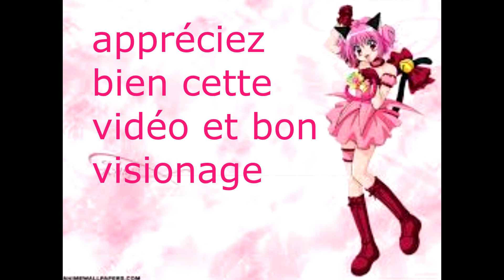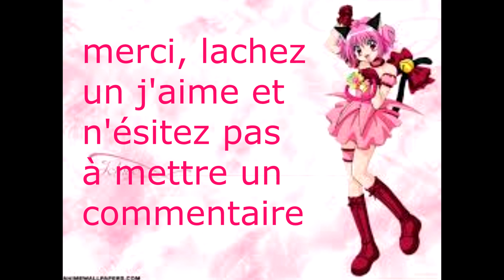-"mes animes préférés"